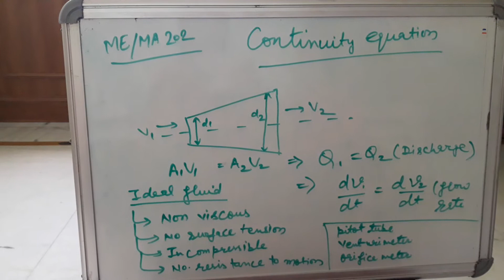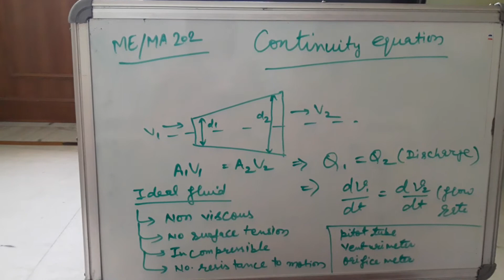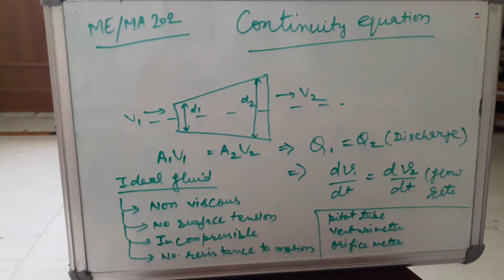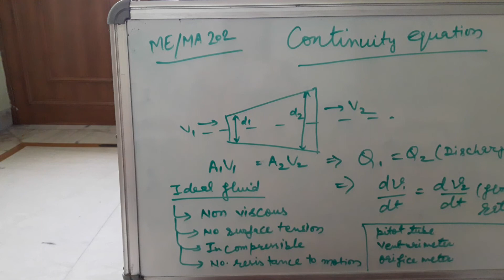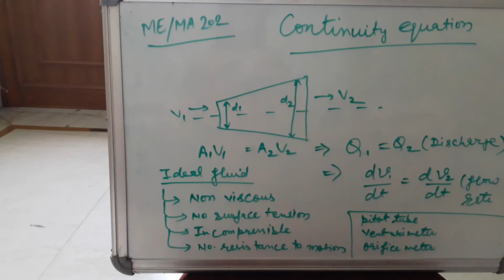ME 202 FLUID MECHANICS AND MACHINE CONTINUITY EQUATION PRIYANKA PATHAK